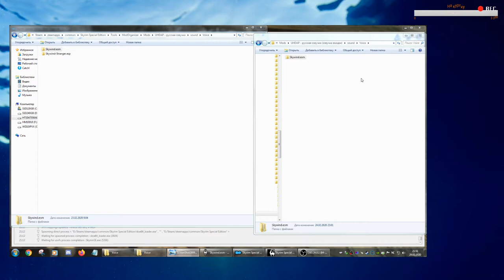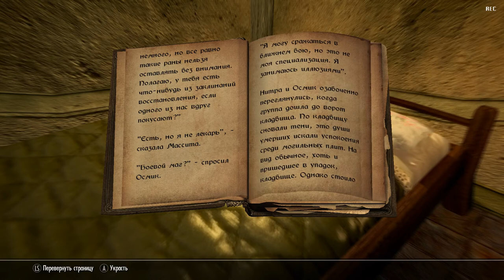Skywind sound engine Emodzy